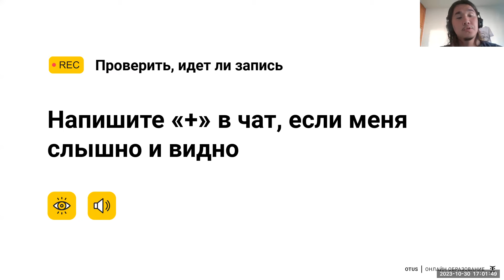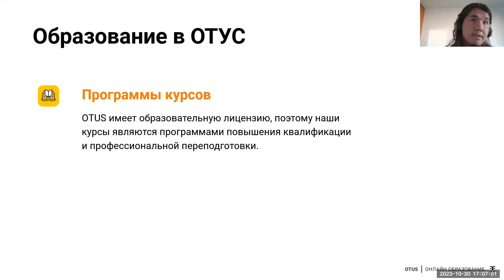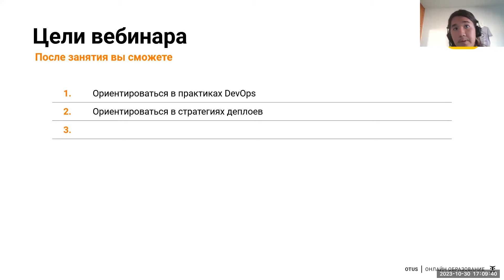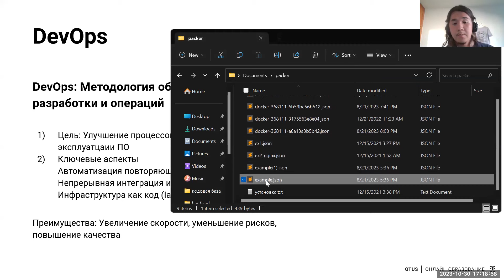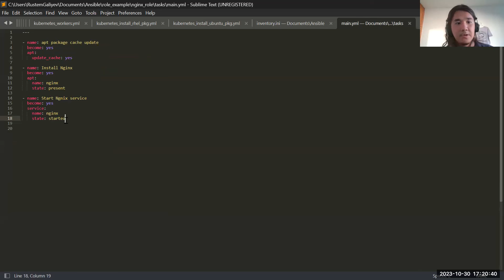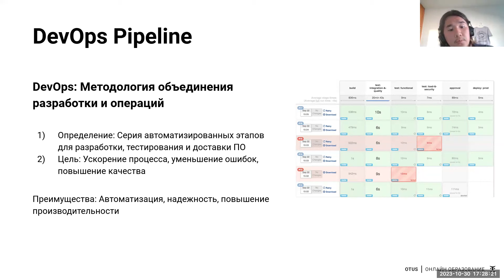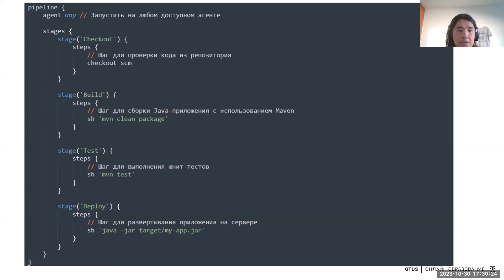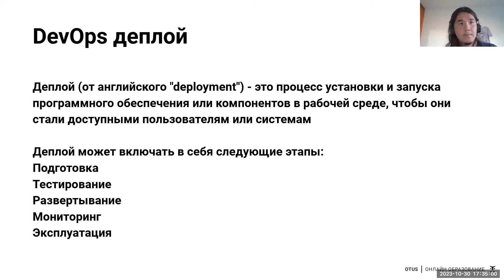Методология DevOps: стратегии деплоев // Демо-занятие курса «DevOps практики и инструменты»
Приглашаем вас на открытый урок по курсу "DevOps практики и инструменты", который будет посвящен теме "Методология DevOps: стратегии деплоев". В ходе этого урока мы рассмотрим основные концепции и стратегии деплоев в рамках методологии DevOps.

На уроке вы познакомитесь с понятием деплоя и его важной ролью в цикле разработки и доставки программного обеспечения. Мы расскажем вам, что такое деплои и как они помогают автоматизировать процессы доставки программного обеспечения, обеспечивая его быструю и надежную поставку в продакшн.

Особое внимание будет уделено различным стратегиям деплоев, таким как Canary releases, rolling, blue/green. Мы рассмотрим каждую из этих стратегий подробно и объясним, в каких случаях следует использовать каждую из них.

На уроке мы представим примеры использования каждой из этих стратегий и расскажем о преимуществах и недостатках каждой из них. Вы также получите практические рекомендации и советы по настройке и применению этих стратегий в своих проектах.

Преподаватель: Рустем Галиев - Senior DevOps Engineer & Integration Architect в IBM